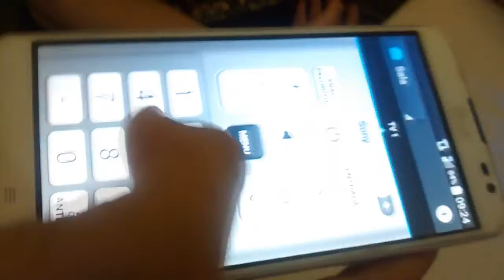Controle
Bom não foi fácil para o outro grupo ter feito mas aqui está o que eles fizeram de novidade!!